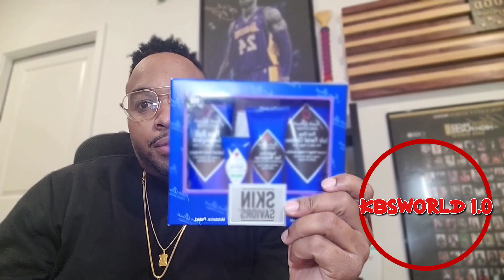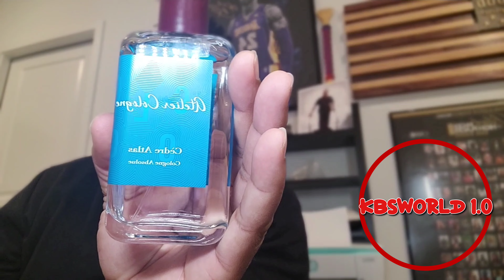Happy Valentine's Day | Unboxing my gift | Jack Black Skincare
Jack Black® Official Site - The No.1 Men's Skincare

Created With Superior Ingredients. Premium Quality, High-Performance, Easy-To-Use Personal Care Products For Men. 3 Free Samples On Orders. Shop Hair, Body & More. Types: Skin Care, Shave, Fragrance.